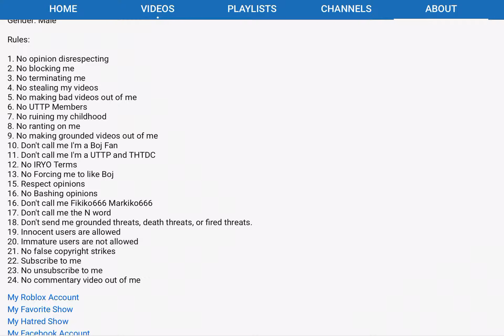Message To Firey336 Marshall909